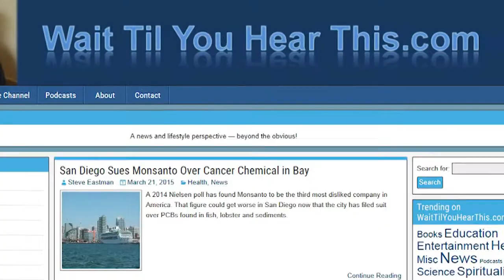'Do You Believe?' Breaks New Ground for Faith Films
Christian films usually play it safe. With few exceptions they deal with a sanitized, predictable world intended to make everyone feel comfortable.  "Do you Believe?" is one of the exceptions, maybe the best exception.